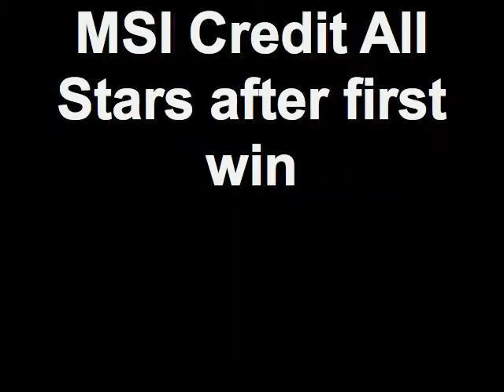MSI Credit All Stars after first win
MSI Credit Solutions celebrating after first basketball win. Go MSI Credit All Stars